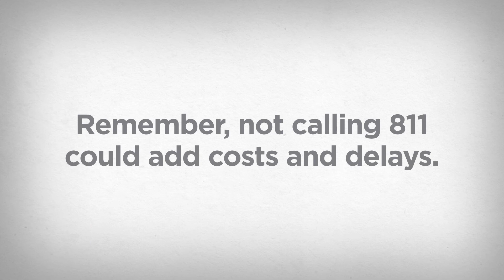Columbia Gas Ohio: Plant A Tree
Learn how to plant a tree safely by first calling 811